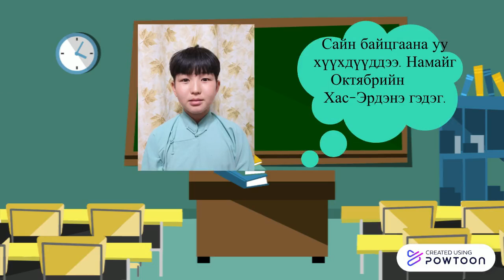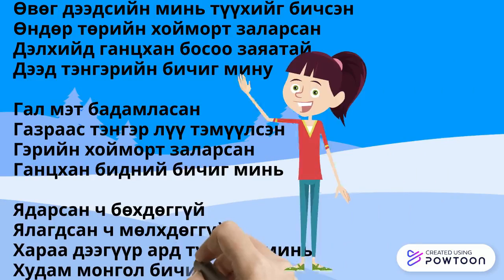Тийн ялгалын нөхцөл